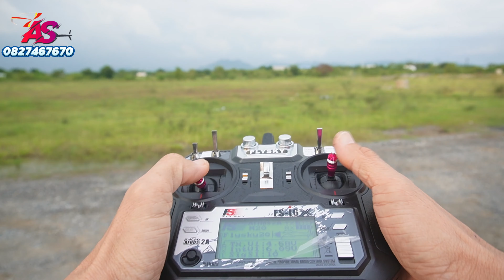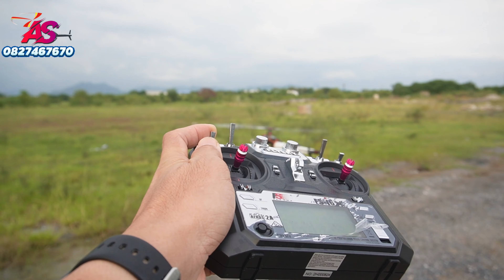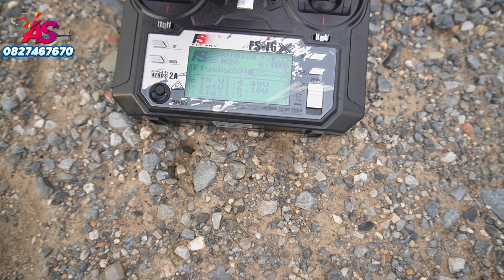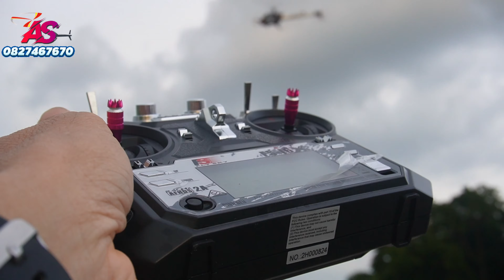ALZRC DEVIL FAST 380 GPS : ติดตั้งกล่อง H1 BOX เนียนๆ บินส่งงานลูกค้า ผ่านฉลุย